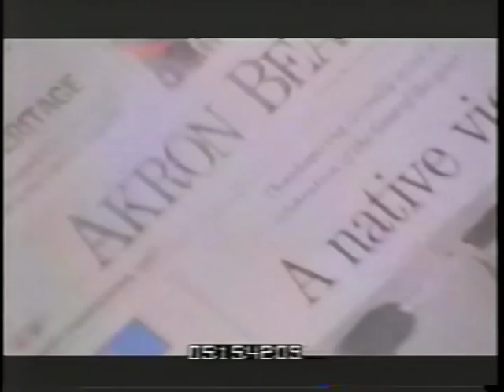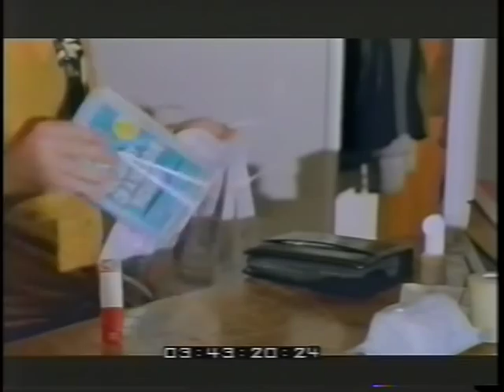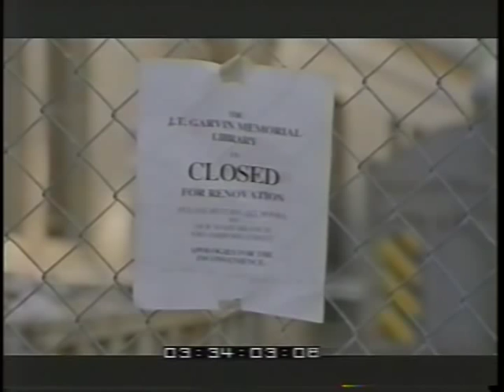Shaking Hands with The Unemployed, Part 1 of 9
Round about 1995, James and Paul D'Angelo were workshopping several movie ideas as they experimented with the earliest versions of Adobe Premiere editing software for the Mac (long before Final Cut). They read about all the upcoming technology breakthroughs and dreamed about what life would be like when IEEE 1394 (FireWire) would be a reality. So, meanwhile, with a chip on their shoulders (that is a 1 chip Sony DV camera), they shot and edited a bunch of weird skits. Almost with each new video skit, they tried on a new moniker for their production: CashJohn, Dorkdom, Bedhead, Plunger. Excited as they were with the promise of NLEs for the masses, the early versions of Adobe Premiere were nothing short of Excruciating. The biggest trouble was always syncing the video with the audio. There was an audio "drift" that would vary each time you played back your time-line. And so, to output your video and get it synced properly was more a function of luck than of any reliable work-around. By 1997, James and Paul were tired of waiting. Adobe Premiere versions had gotten a little better. So they decided to go for making a feature. In early 1997, James created 3 characters named Larry, Curly, and Joe. He wrote a few scenes involving these "pinches" sitting at a greasy-spoon, paying their respects to some colleagues whose funeral ceremonies are happening down the street after having all been mowed down in a gangland style mass-execution. Oh...And, btw, it's Thanksgiving! Over the course of approximately 9 months, James and Paul fleshed out an entire script based on these same characters: All 3 in one room for several hours, dealing with the complex issues that face each of them now that everyone in their organization--their friends, their bosses, their main sources of income--are all gone. Everything. Everybody...except them. Do they simply pick up the pieces and start over? There are a lot of pieces missing. They soon realize there is a lot they don't know about each other that only a few hours together in a dingy room can bring to the surface. Then, finally, there is also a lot they soon learn about themselves. Why did they survive? Is it destiny, coincidence, or something else beyond what they know? Having been 2 of 4 brothers, growing up mostly lower-middle-class. James and Paul were familiar with the experience of overflowing male energy in a small room. It's what attracts them to movies like Down By Law, and plays like: No Exit, The Dumb Waiter, American Buffalo, True West, and The Accidental Death of an Anarchist. It is what drove them to create Shaking Hands with The Unemployed. This predilection seemed to be the deep unspoken bond that was shared among them and the cast. What else could bring 3 of San Francisco's best actors together to work on a cramped soundstage at Shotwell Studios on a no-budget film? In November and December 1997, Tony Abou-Ganim, Ian Hirsch, and Daniel Maslijn LIVED their roles for a month and a half of production. Oh...And, btw, even on Thanksgiving! All packed together, with film crew (including SF heavy hitters Howard Shack, Chad Grochowski, Rob Lee, Randy Colosky, and Art Wellinski) in a small room. The result: Shaking Hands with The Unemployed. A 70 minute play captured on film. A master ensemble of unforgettable characters weaved together by a playful script that, bit-by-bit, betrays each of them, revealing all their darkest little secrets...Well, almost all. 10 years later, the characters of Shaking Hands with The Unemployed are as irrelevant now as they were in 1997. But their predicament is hauntingly timeless. When the world around us changes, what do we do? Do we adapt? Or do we stick to our old ways, and stay the course regardless of what lies ahead?